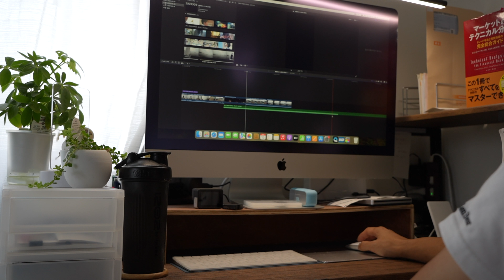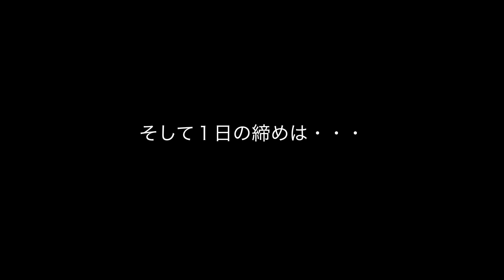One day | Dirtbike | OFFVLOG#12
※動画は基本的に4Kか2.7Kで撮影しています。Wi-Fi環境のある方はぜひ高画質でご覧ください。

♦︎過去の動画

♦︎撮影器具